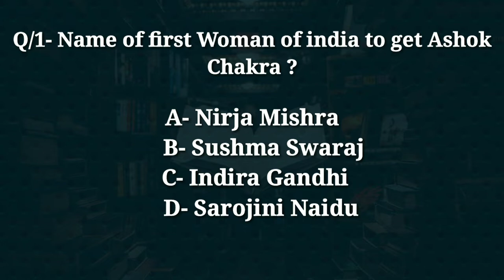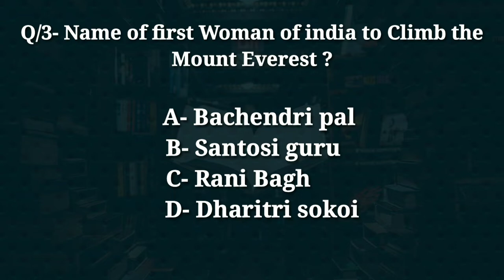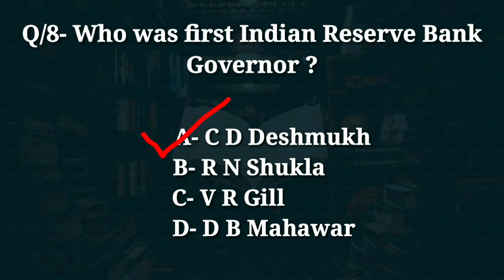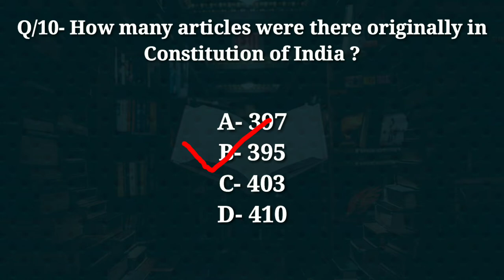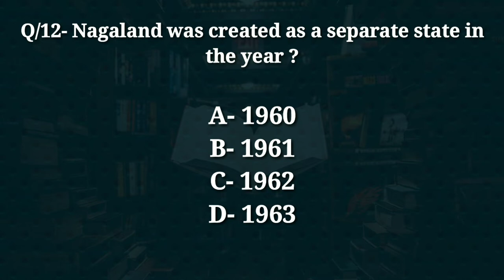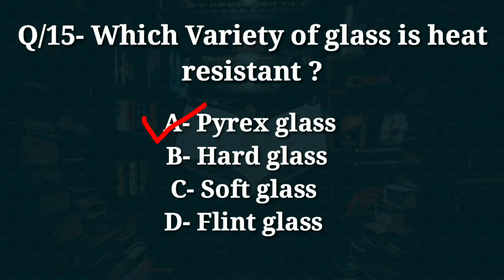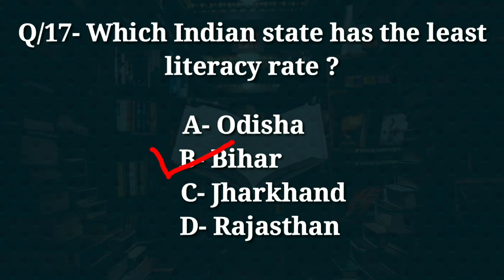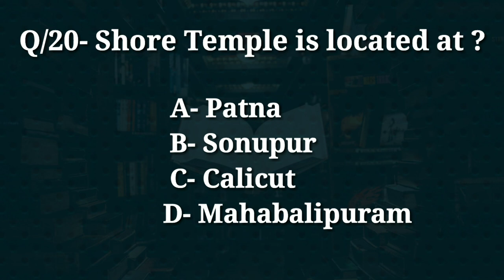Gk Question & Answer |सामान्य ज्ञान की प्रश्न एवं उत्तर |हिंदी जिके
Basic Gk Question Answer Everyone Should Know.!

in this channel I will give you some important general knowledge information about India & world gk and also state level general knowledge.

Daily Gk Shorts 🎉🎉🎉

Keep supporting & keep loving ❤️ Thank you so much guys🙏🙏

general knowledge
gk
gk questions and answers
knowledgeable video
top gk video
gk video
gk quez
gk shorts
viral gk video
viral gk shorts
Indian gk
indian history
indian geography
Samantha gyan
hindi gk shorts
hindi gk video
सामान्य ज्ञान
हिंदी gk
जीके इन हिंदी
खान सर जीके वीडियो
प्राइम जीके
जीके today
gk today
gk news
general knowledge information
important information video
world gk
world general knowledge
upsc gk video
ias gk video
motivation video